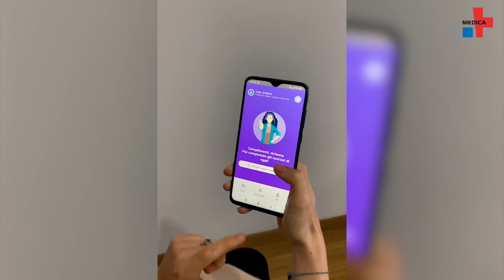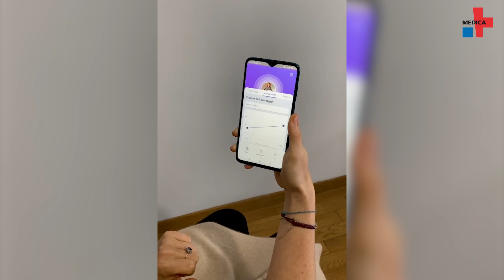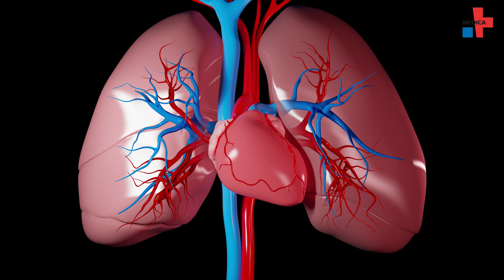Lungencheck per App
Gesundheitsvorsorge bequem und einfach: mit der VoiceMed-App! Unsere Atmung offenbart mehr als wir denken. Mithilfe fortschrittlicher Algorithmen in Sekundenschnelle präzise Gesundheitsinformationen direkt auf das Smartphone erhalten. Lungentests waren noch nie so einfach und bequem wie jetzt – alles, was Sie tun müssen, ist atmen. Mehr über VoiceMed und die Vision hinter der App gibt es in unserem Video.